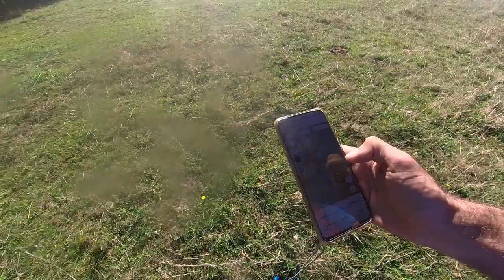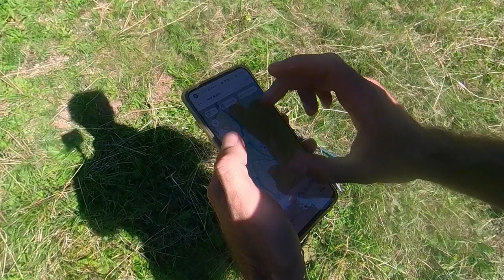Marche et Vol : le sud du massif des Bauges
Petite visite aux différents décollages du sud des bauges :
- Le Sire
- La croix du Nivolet
- La pointe de la Galoppaz
- Le Margeriaz
- Le Sire (encore !)
pour 4000+ et 31km à pied environ avec 5 vols.
Pour rappel, le décollage de la Galoppaz est actuellement interdit.